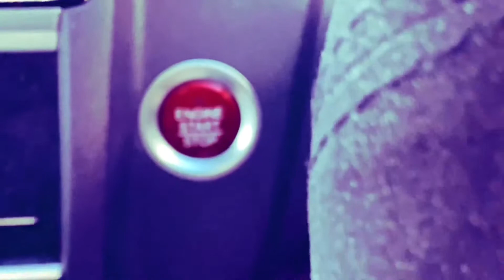ローリングス(Rawlings)のグローブでキャッチボール【VLOG】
格闘技経験しかない
野球経験ゼロのキャッチボール
キャッチボール参考動画↓